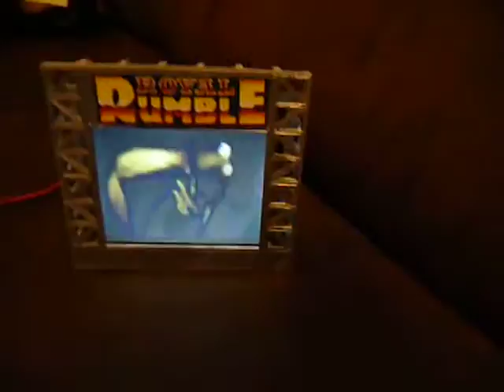Data East Royal Rumble pinball LCD mod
Includes AC plug, 2 wires.  All boards mounted in the back, single mounting hole